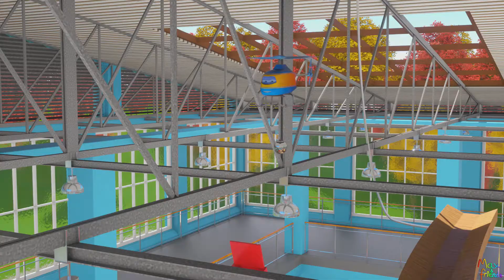Learn Letters, color,Chain Reactions, Physics,|Cartoons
Learn Letters#color#